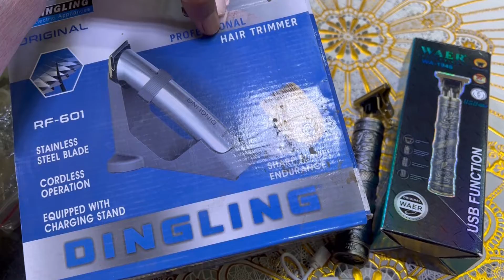Vintage T9 Trimmer machine price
Trimmer machine